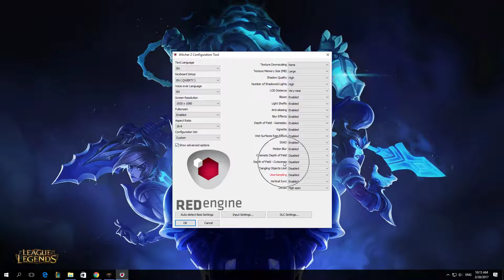How To Disable Depth Of Field Cutscenes In The Witcher 2